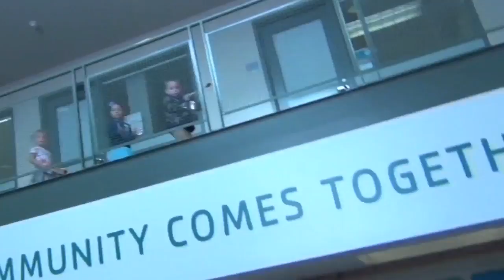Rainbow Station Music Parade Apr 2016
Rainbow Station: Week of the Young Child
Music Monday's Pots & Pans Parade